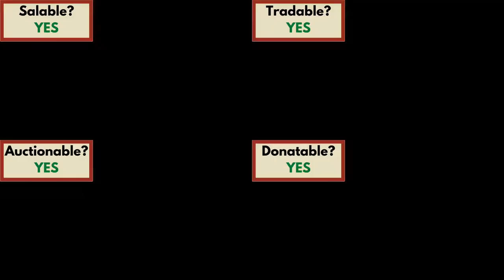Speedster Rod Guide (Hypixel SkyBlock)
Showcase of the Speedster Rod's properties and how to obtain it.